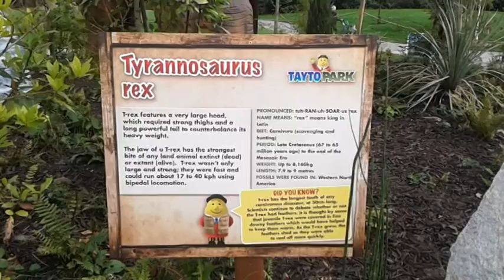Tayto Park dinosaurs